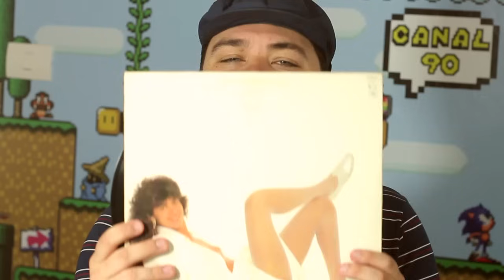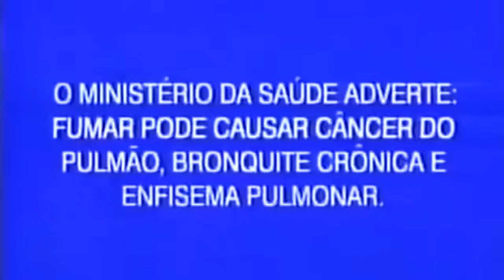Os Discos mais Exóticos da Música [Canal 90]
Eheey! Hoje é dia de desbravar o mundo obscuro dos discos (quase) esquecidos da música brasileira. Boooora lá!

Clique em "Mostrar mais" para desbloquear o BÔNUS SECRETO :D

Deixe seu "Gostei" e adicione aos seus favoritos pra dar aquela força. Se ainda não é inscrito, seja BEM-VINDO e clique em "Inscrever-se" ali em cima pra entrar pro nosso clubinho da árvore :D

Músicas do vídeo:
Intro: Urbânia Diga Adeus - Carbona
Pois é -  Simpatia e Gente Fina
O Meu Fogo vai queimar você - Super Bacana
Avião das Nove - Atleta e Treinador
Coração Inocente - Marlboro e Hollywood
Bruxa Feiticeira - Conde e Dracula